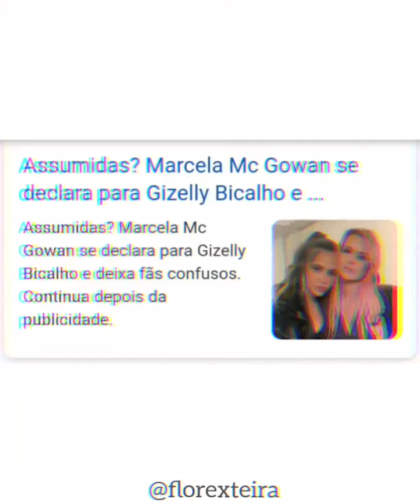Gicela | Te Assumi Pro Brasil